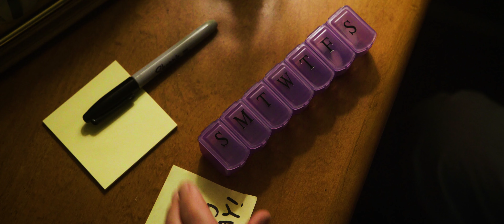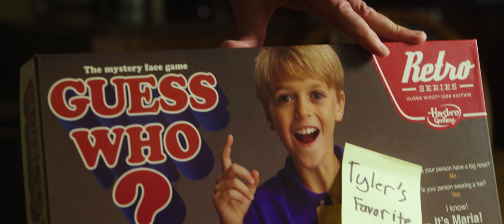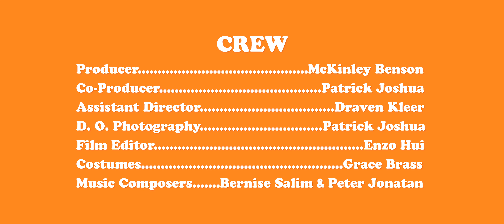Tyler's Favorite || Short Film (2019)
A grandpa with amnesia is having his grandson over for the weekend, only to find out his grandson has become a typical Generation Z. So he attempts to be hip to connect with his grandson.

"Tyler & Grandpa" is a short film series that follows the cartoonish life of Tyler and his Grandpa. Through out the series, Tyler will learn to face a variety of challenges that come with growing up, such as bullying, abandonment, grief, etc.

Starring:
Drew Youngblood as TYLER
Michael Brandon as GRANDPA

Written and Directed by Enzo Hui
Produced by Patrick Joshua and McKinley Benson
Director of Photography: Patrick Joshua
Assistant Director: Draven Kleer
Production Designer: Grace Brass
Editor: Enzo Hui
1st AC: McKinley Benson
2nd AC: Draven Kleer
Field sound mixer/ Boom Operator: Mustafa Tikiwala

Original music composed by: Bernise Salim & Peter Jonatan